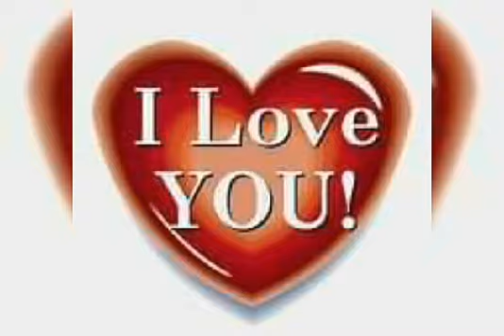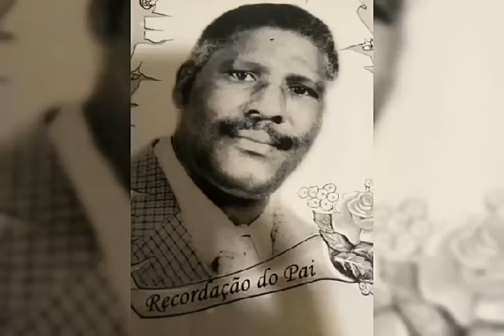Offcial Rainha E Actor/Feliz Aniversario Gomes DMG. Mama Nta Amau.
Gomes DMG Ta Dedica Es Musica Pa Si Rainha Mae Nta Gradeceu pa Tudo Tambem nta Agradece Teresa Ki Si Vox Parci Na Nha Musica e Nha Produtor Matcha Pa Bons Trabadjo. Feliz Aniversario Pa Mi.